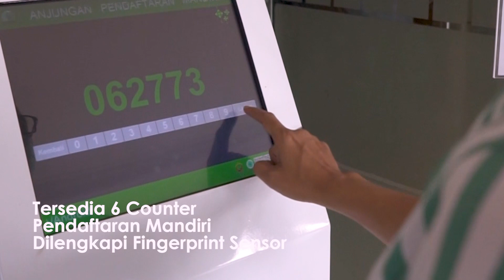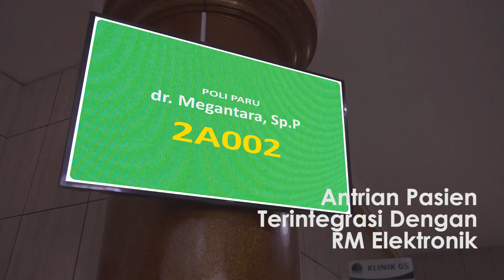Antrian Online BPJS RSU Islam Klaten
RSU Islam Klaten Siap Sukseskan Transformasi Mutu Layanan BPJS Kesehatan untuk Wujudkan Program JKN yang MUDAH, CEPAT, SETARA

RSU Islam Klaten merupakan RS yang bekerjasama dengan BPJS Kesehatan pendukung program JKN dengan memberikan layanan kesehatan prima, komprehensif, dan beretika dengan nilai-nilai Islami. RSU Islam Klaten berkomitmen memberikan pelayanan yang mudah dan praktis bagi pasien. Salah satu kemudahan yang kami berikan bagi pasien rawat jalan adalah layanan booking online melalui aplikasi mobile JKN. Kami berikan pelayanan terbaik melalui Transformasi Mutu Layanan, yang Mudah, Cepat, Setara. Saya Siap, Kamu Siap, Kita Bisa.

RSU Islam Klaten
Ramah, Amanah, Profesional, Islami (RAPI)